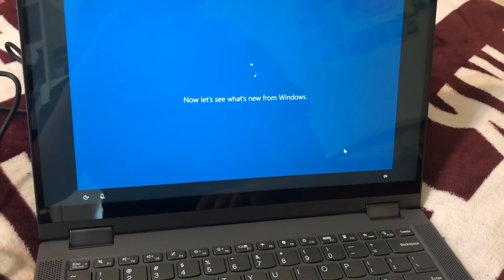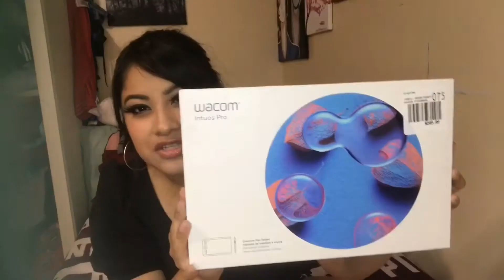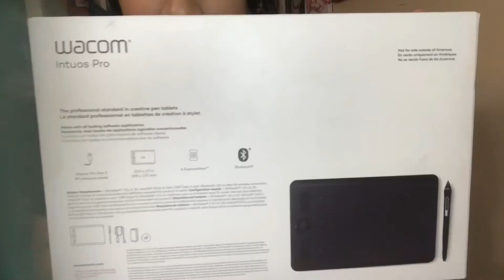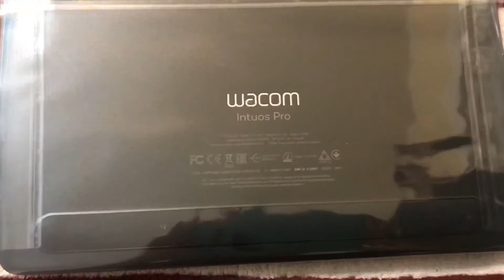I spent $1,016.71 at Micro Center// Lenovo Laptop & Wacom Intuos Pro S {Review}